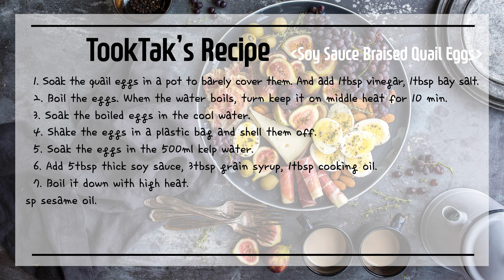Soy Sauce Braised Quail Eggs ( Mechurial Jangjorim: 메추리알 장조림 )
- Ingredients -
3 trays quail eggs, 1tbsp sesame salt, 1tbsp vinegar,
1tbsp sesame oil, 1tbsp bay salt, 5tbsp thick soy salt,
3tbsp grain syrup, water, 500ml brewed kelp water(2 kelps)

- Recipe -
1. Soak the quail eggs in a pot to barely cover them. And add 1tbsp vinegar, 1tbsp bay salt.
2. Boil the eggs. When the water boils, turn keep it on middle heat for 10 min.
3. Soak the boiled eggs in the cool water.
4. Shake the eggs in a plastic bag and shell them off.
5. Soak the eggs in the 500ml kelp water.
6. Add 5tbsp thick soy sauce, 3tbsp grain syrup, 1tbsp cooking oil.
7. Boil it down with high heat.
8. Add 1tbsp sesame oil.
9. Boil it down until it keeps a little bit of water.
10. Add 1tbsp sesame salt. Well done!